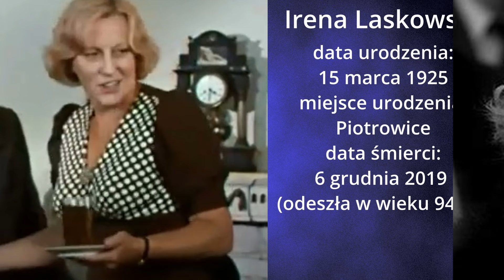Aktorzy z filmu Polskie drogi cz.1🎬🎬🎬